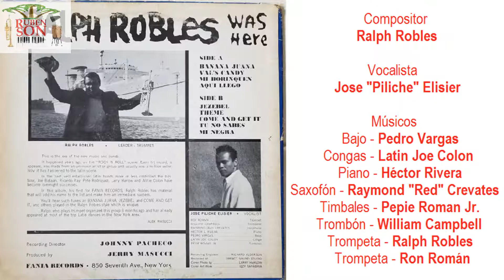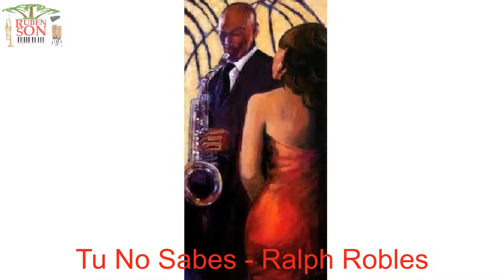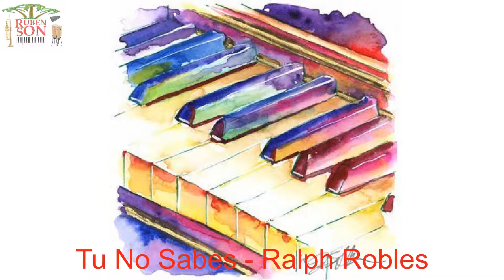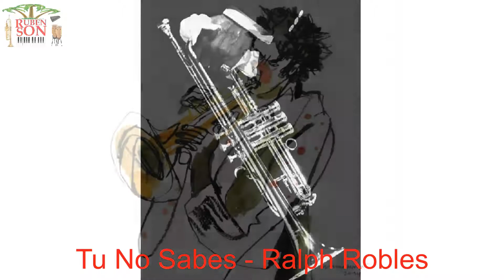Tu No Sabes - Ralph Robles - Memorias de la Fania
Siguiendo con esta serie de Memorias de la FANIA a través de su discografía, nos toca hablar del trabajo con registro de catálogo LP344 que corresponde al álbum Ralph Robles Was Here.
Antes de cumplir 20 años Ralph Robles decide hacerse músico profesional y formar su propia orquesta. La siruación económica no le permitía contratar a nadie, pero si invitar a otros estudiantes de música que quisieran medírsele al proyecto, El primero en unirse fue su vecino y saxofonista Raymond "Red" Crevates, luego llegaría el bajista y también vecino Pedro Vargas, y juntos deciden formar un conjunto de 8 músicos con base melódica en las trompetas. Ralph invita a su compañero de estudios y trompetista Raymond Maldonado Morales a formar parte del grupo, este le dijo que no, pero le presentó a un amigo suyo también trompetista, así fué que Ralph Robles conoció a Ron Roman, quien le presento a otro vecino suyo, Larry Harlow.
La agrupación recien conformada practicaba, en horas de la noche, en el taller de mecánica de propiedad del padre de Ralph. Por medio de Larry Harlow, Robles conoció a Jerry Masucci a quién la idea de fichar a la agrupación de Ralph Robles para el sello FANIA le pareció interesante; aún así, Masucci tardaría casi seis meses en firmar a Robles y sus chicos.
La foto de la carátula de este álbum es también obra de Larry Harlow.
En los coros del álbum se escucha a Bobby Cruz, pero no aparece en los créditos del mismo pues estaba firmado por otro sello discográfico.
Los temas que conforman este álbum son:
A1 Banana Juana                                    B1 Jezebel
A2 Val's Candy                                         B2 Theme
A3 Mi Borinquen                                      B3 Come And Get It
A4 Aqui llego                                            B4 Tu No Sabes
                                                                    B5 Mi Negra